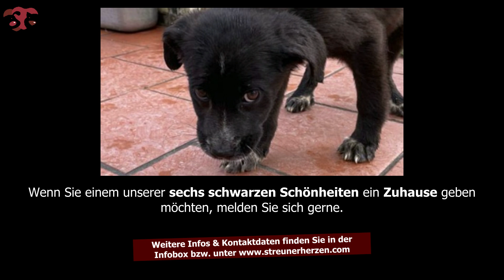Sally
▬ Hier gelangen Sie zu Sallys' Vermittlungsseite ▬▬▬▬▬▬▬▬▬

▬ Ihre Ansprechpartnerin ▬▬▬▬▬▬▬▬▬▬▬▬
Johanna Kirschner